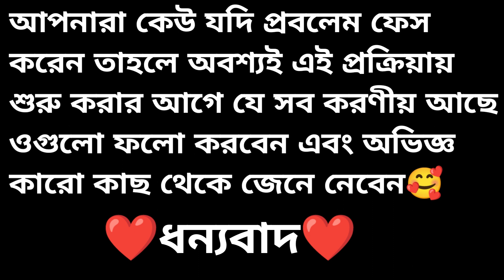How to treatment Egg binding issue in Parrot type birds/কিভাবে আমার Painapple কুনুররে ডিম বের করলাম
এটা অনেক রিস্ক এর কাজ । আপনারা এই কাজ করার সময় অনেক সতর্ক থাকবেন। আর অবশই অভিজ্ঞ কারো থেকে হেল্প নিবেন